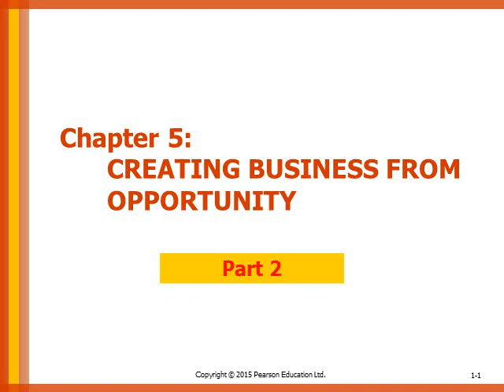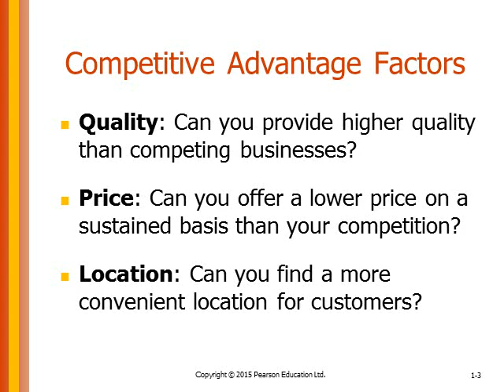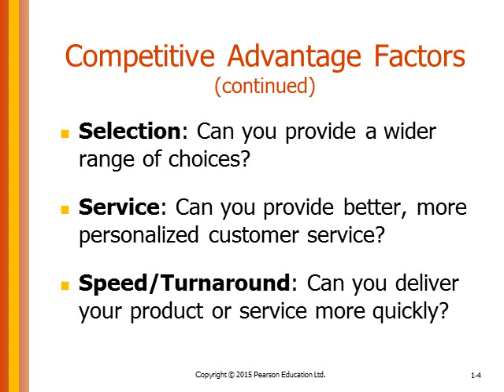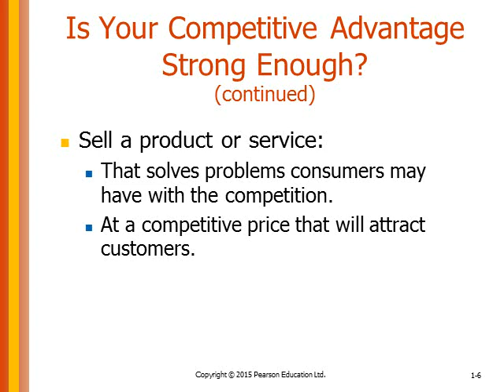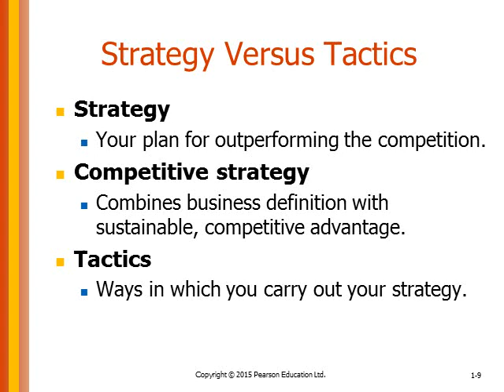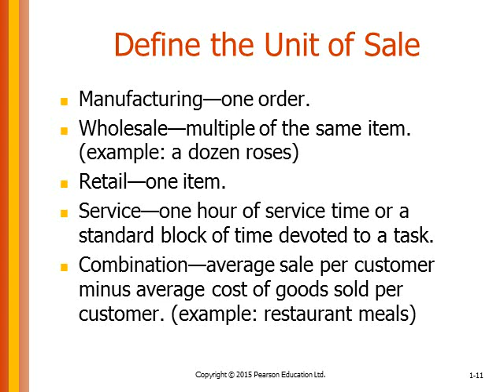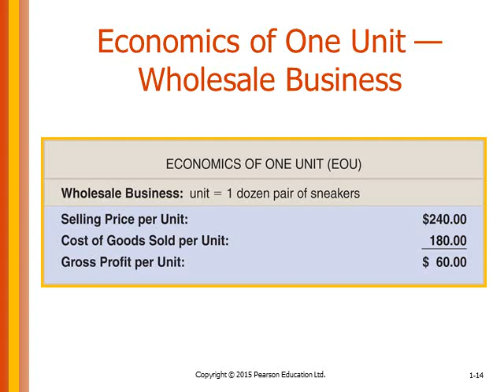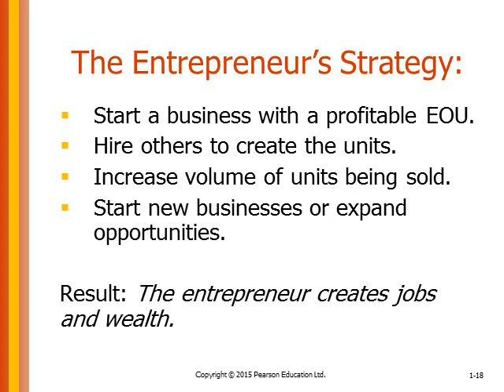BIT222-[3]Chapter5-Part2: Creating Business from Opportunity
BIT222 -Summer 2020
Topic : [3]Creating Business from Opportunity -Chapter 5-Part 2

IT dept., YU